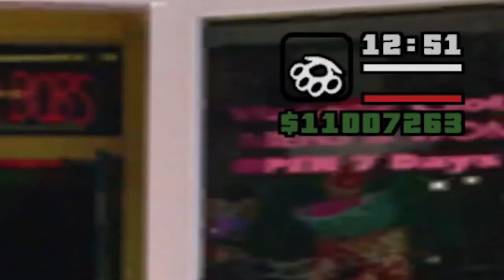Tipe Tipe Pemain PS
Halo guys Welcome back to my channel.Di kesempatan kali ini saya Upload video parodi lagi.WKWKWKWK.Di video ini saya akan menceritakan tentang Tipe tipe Pemain PS.Dan tidak lupa saya dibantu oleh Dua Sahabat saya yaitu Arden dan Omega.Yang mempunyai channel Youtube yaitu :

BTW sepertinya ini video terakhir saya sebelum US 1 OKE..